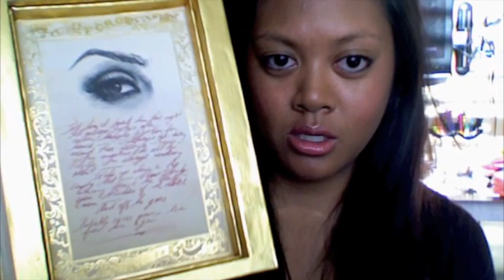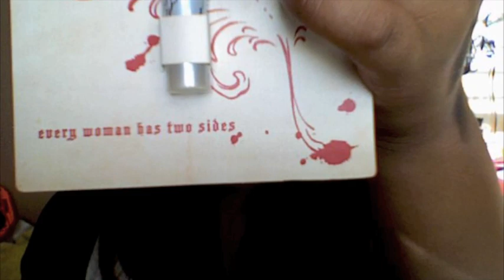What My Boyfriend Got Me: Kat Von D, Forever 21, Steve Madden Haul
My boyfriend Josh had gotten me a Kat Von D palette for one of our anniversaries and he also got me stuff while he was up in the Bay (Oakland/San Fran) clothes from Forever 21 and Nude Pumps from Steve Madden.

Josh on Twitter: Jae_Macc
Amanda on Twitter: Manderz55

FTC: Josh bought these items himself with his own money.